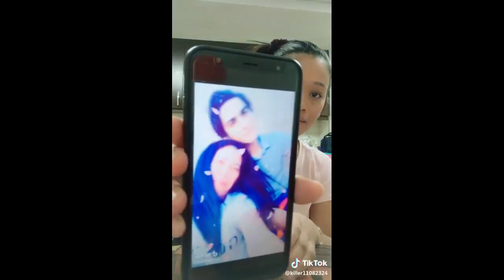TIK TOK GIRL NAG SORRY NA SA OFW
Ang paliwanag Ni Tik Tok Girl Bakit Niya Nagawa ang Video Na Naging Viral Sa Tik Tok.

🎥 Camera for Photos: Canon EOS 750D
🎬 Camera Indoor and Outdoor  : Canon PowerShot G7 X Mark II (Black)
📱 Camera Indoor  : iPhone 7 Plus S
📺 Video Editor: Camtasia 8